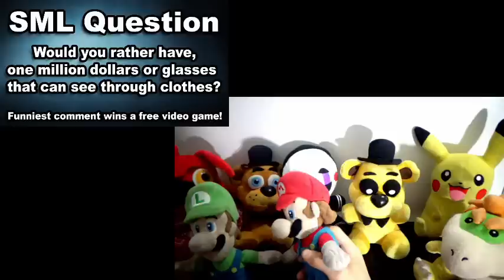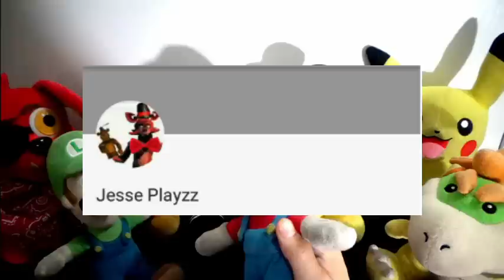SML Movie: The Mystery Safe! Mario And Luigi Reaction (GFreddy,Foxy,Freddy,Puppet,Pikachu,BowserJr)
SML Movie: The Mystery Safe! Mario And Luigi Reaction (GFreddy,Foxy,Freddy,Puppet,Pikachu,BowserJr). In this Plush Reaction, Mario, Luigi, Golden Freddy, Freddy, Foxy, The Puppet Master, Pikachu and Bowser Junior will react to SuperMarioLogan SML Movie: The Mystery Safe! Bowser Junior finds a mystery safe in his backyard!

TheLegendOfJohnnyAlbert

Monday: Plush Reaction
Tuesday: Plush Reaction
Wednesday: Plush Series
Thursday: Plush Gaming
Friday: Plush Reaction + Plush Series
Saturday: Plush Gaming
Sunday: Plush Gaming

CREDIT:
SML Movie: The Mystery Safe!
FNAF Plush
FNAF
Pokemon
Nintendo
Five Nights At Freddy's
FNAF Plush
SuperMarioLogan
SML
TheLegendOfJohnnyAlbert